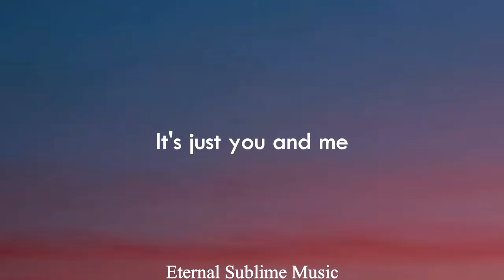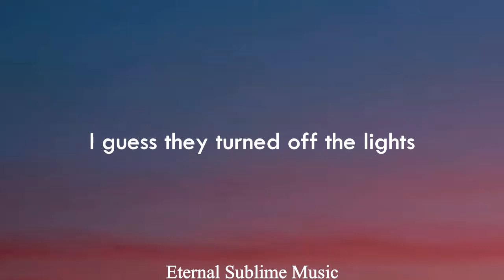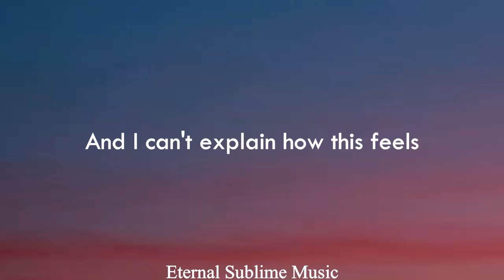Dean Lewis - To Have You Today (Lyrics)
lyrics in full:

[Verse 1]
Yeah, I know you like to sit
At the top of this hill
It's just you and me
And this beautiful view
And I find it hard to speak
And I'm lucky with you
When I'm lookin' at you

[Verse 2]
And so we walk home in hands
It's just me and you
And nobody's here
I guess they turned off the lights
Oh, beautiful thing
And you make me feel
There is no other way
[Chorus]
'Cause I can't explain how this feels (Mm)
And I can't explain how this feels
To have you today

tags (ignore)